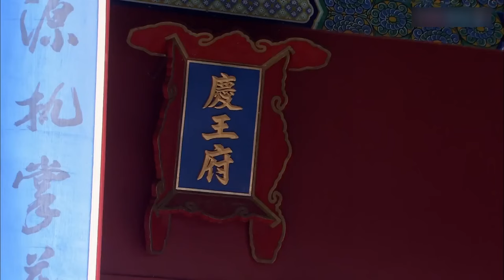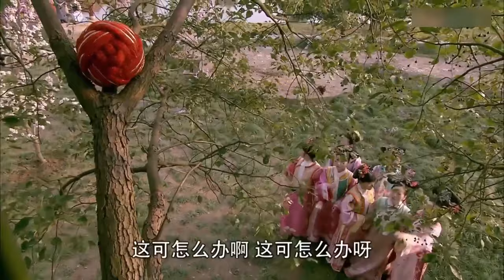MUTLISUB【The prince's beloved/王爷的挚爱】▶ 15 💋 帅气威严冷面王爷与古灵精怪俏美人，因误会而相识🤳相爱相杀，开启一段相偎相依的唯美之恋💐赵露思 许凯#🧡中国电视剧